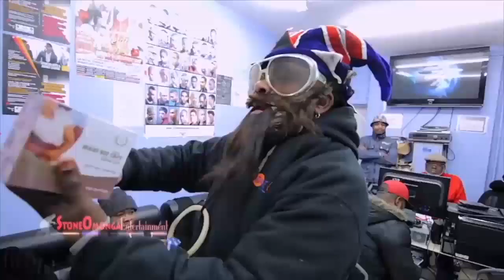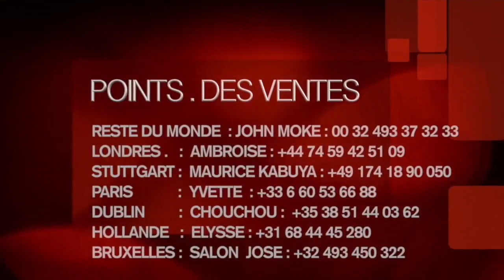Le Roi De Pakadjuma Ba Bundi Na Juvenal Kibala Likolo Ya Mapipo Rando En Plein Emission